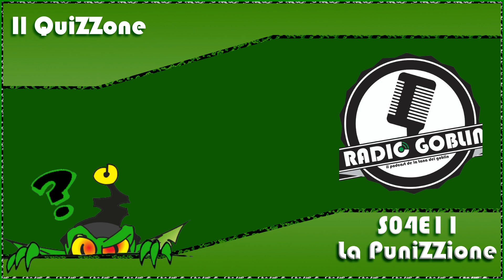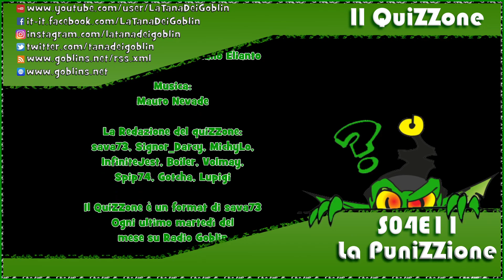QuiZZone PuniZZione S04E11 - i Puzzillanimi